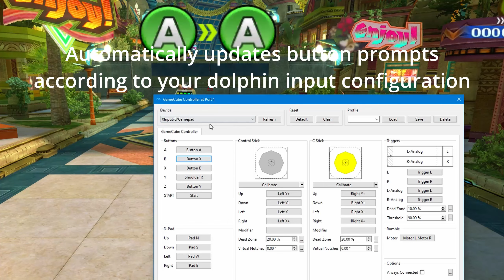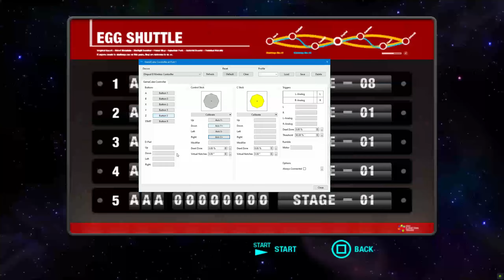Sonic Colors Dynamic Input Textures [Dolphin Emulator]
Song: Blue Water Blue Sky - Guilty Gear XX